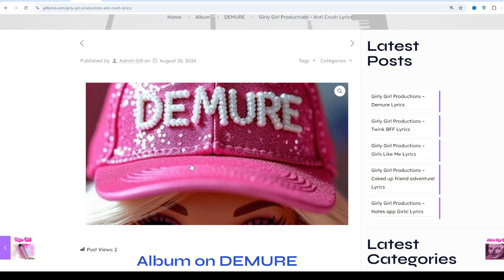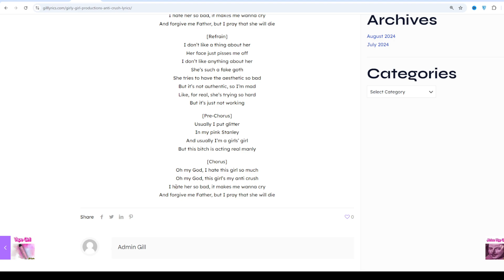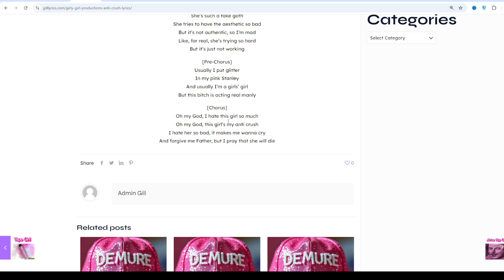Girly Girl Productions – Anti Crush Lyrics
Album on DEMURE
Track 4 on DEMURE
Anti Crush Lyrics
[Verse]
I love all girls, ugly or pretty
I love all girls from Girl City

[Pre-Chorus]
Usually, I put glitter
In my pink Stanley
And usually, I’m a girls’ girl
But this bitch is acting real manly

[Chorus]
Oh my God, I hate this girl so much
Oh my God, this girl’s my anti crush
I hate her so bad, it makes me wanna cry
And forgive me Father, but I pray that she will die

[Refrain]
I don’t like anything about her
Her face just pisses me off
She’s such a fake goth
She tries to have the aesthetic so bad
But it’s not authentic, so I’m mad
Like, for real, she’s trying so hard
But it’s just not working

[Chorus]
I hate her so bad, it makеs me wanna cry
And forgive me Fathеr, but I pray that she will die

[Refrain]
I don’t like a thing about her